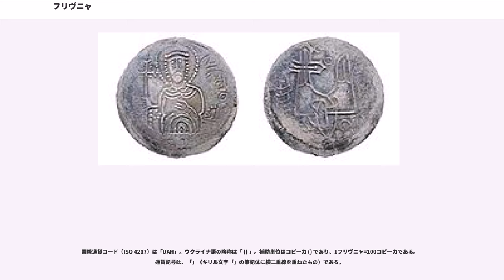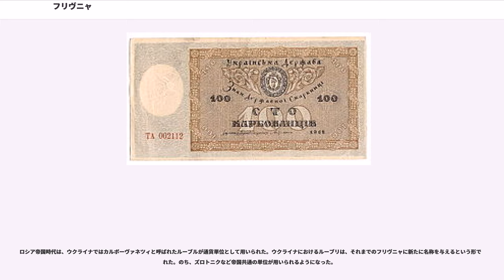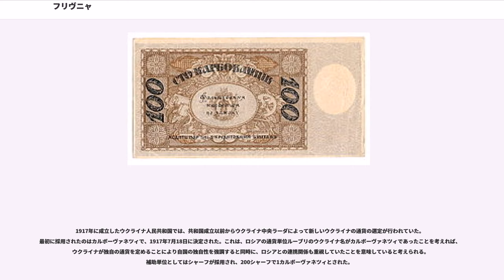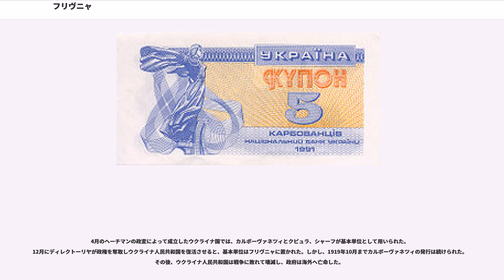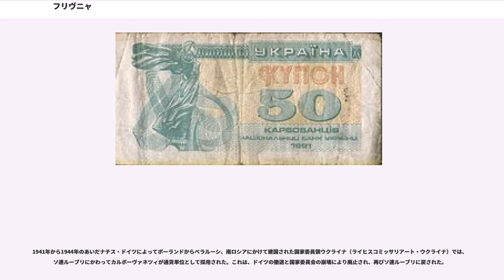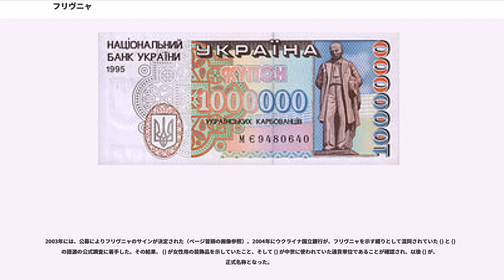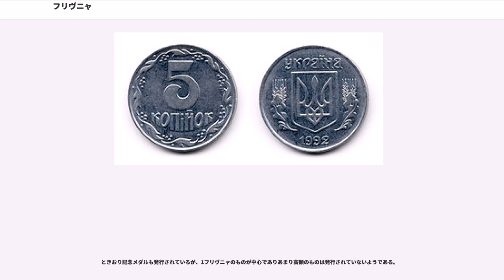フリヴニャ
フリヴニャ（、フルィーウニャ、 ）は、ウクライナの通貨単位。

国際通貨コード（ISO 4217）は「UAH」。ウクライナ語の略称は「 () 」。補助単位はコピーカ () であり、1フリヴニャ=100コピーカである。通貨記号は、「」（キリル文字「」の筆記体に横二重線を重ねたもの）である。

フリヴニャは11世紀にキエフ大公国で通貨として使われていた（グリヴナ）。これは、ルーシ全体の通貨であったとされる。

フリヴニャはスラヴ語の"griva"から派生している。現在ではフリヴニャは馬のたてがみという意味であるが、もとはサンスクリットに由来する言葉で「首」という意味であった。同様にして、そこからフリヴニャは、金や銀で作られた首の周りに着用される装飾品を指し示すようになり、転じて一定の重さの金塊か銀塊を示すことになった。当時は他にもノガタ、クナ、ベクシャの3つの補助単位が使われていた。ノガタ () は熊や狼のような大きな動物の毛皮を意味し、クナ () はテンなどの小動物の毛皮を意味している。最も小さなベクシャ () はリスの毛皮を意味している。

ロシア帝国時代は、ウクライナではカルボーヴァネツィと呼ばれたルーブルが通貨単位として用いられた。ウクライナにおけるルーブリは、それまでのフリヴニャに新たに名称を与えるという形で現れた。のち、ズロトニクなど帝国共通の単位が用いられるようになった。

1917年に成立したウクライナ人民共和国では、共和国成立以前からウクライナ中央ラーダによって新しいウクライナの通貨の選定が行われていた。最初に採用されたのはカルボーヴァネツィで、1917年7月18日に決定された。これは、ロシアの通貨単位ルーブリのウクライナ名がカルボーヴァネツィであったことを考えれば、ウクライナが独自の通貨を定めることにより自国の独自性を強調すると同時に、ロシアとの連携関係も重視していたことを意味していると考えられる。補助単位としてはシャーフが採用され、200シャーフで1カルボーヴァネツィとされた。

しかし、十月革命でボリシェヴィキが政権を奪取すると、それを非難したウクライナとソビエト・ロシアの関係は急激に悪化、ウクライナ・ソビエト戦争が開始された。12月19日には100カルボーヴァネツィに相当する単位としてクピュラが制定された。1918年1月、赤軍によって首都を追われたウクライナ政府はドイツ帝国と同盟することで首都を奪還した。

こうした中、3月1日には、新たな通貨単位としてフリヴニャが選定された。補助単位としてはシャーフが用いられた。この単位は、100シャーフおよび1/2カルボーヴァネツィに相当するとされ、2、10、100、500、1000、2000フリヴニャ紙幣が発行された。これらは、ドイツで造幣された。

4月のヘーチマンの政変によって成立したウクライナ国では、カルボーヴァネツィとクピュラ、シャーフが基本単位として用いられた。12月にディレクトーリヤが政権を奪取しウクライナ人民共和国を復活させると、基本単位はフリヴニャに置かれた。しかし、1919年10月までカルボーヴァネツィの発行は続けられた。その後、ウクライナ人民共和国は戦争に敗れて壊滅し、政府は海外へ亡命した。

ソ連時代、ウクライナではソ連カルボーヴァネツィと呼ばれる通貨が使用されたが、これはソ連全体で言うところのソ連ルーブリと同じものであった。ウクライナ的なフリヴニャは排除され、多くは破棄された。

1941年から1944年のあいだナチス・ドイツによってポーランドからベラルーシ、南ロシアにかけて建国された国家委員領ウクライナ（ライヒスコミッサリアート・ウクライナ）では、ソ連ルーブリにかわってカルボーヴァネツィが通貨単位として採用された。これは、ドイツの撤退と国家委員会の崩壊により廃止され、再びソ連ルーブリに戻された。

ウクライナの独立により、1992年にソ連時代に使用されていたソ連ルーブリにかわって採用されたのがカルボーヴァネツィ（通称クポーン）であった。

しかし、経済の混乱もありこの通貨は一時的単位に終わった。極度のインフレにより流通する通貨の桁は数万から10万にまでなり、1996年には新たな通貨単位フリヴニャへの転換が実行された。それまでの10万カルボヴァーネツィが1フリヴニャに換算され、切り替えは年内に実施された。これは、実質的なデノミネーションであった。なお、補助単位としては1992年よりコピーカが用いら...